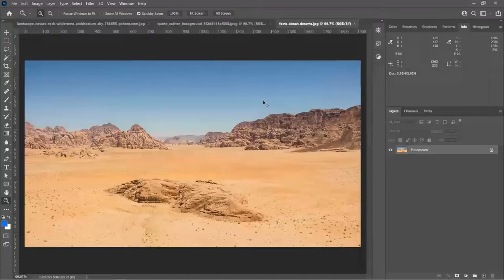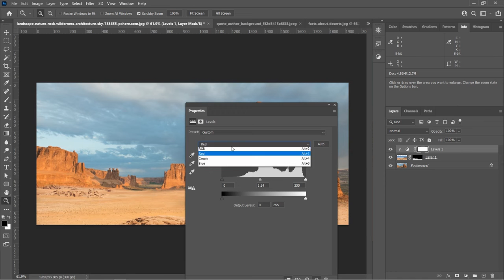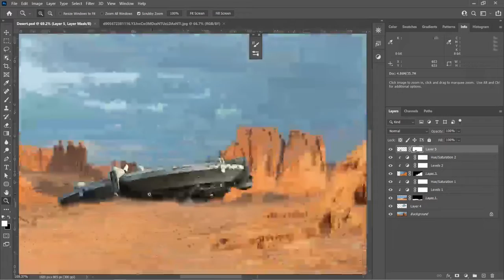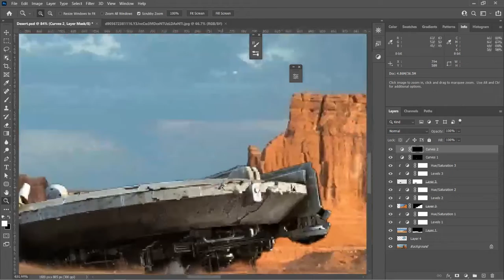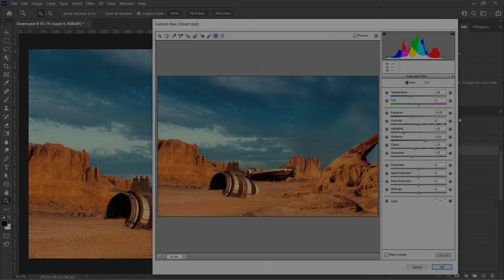The Best Tips for Editing Photos Like A Pro!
Are you looking for ways to improve your photo editing skills? In this photo manipulation tutorial, we'll show you the best tips for editing photos like a pro!

From cropping to saturation and everything in between, we'll show you how to edit photos like a pro. Whether you're a beginner or a pro, this tutorial has everything you need to improve your photo editing skills!

Some Tricks to give cinematic look to your photos.